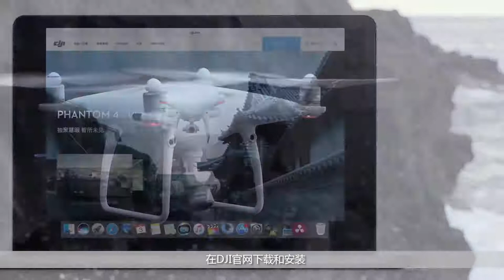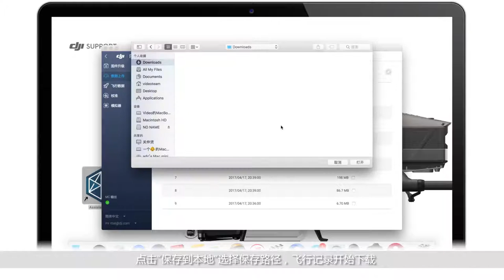DJI Phantom 4 Pro 如何使用Assiistant 2導出飛行記錄